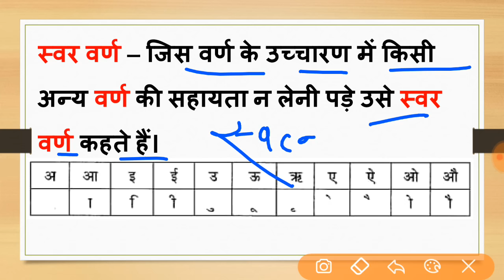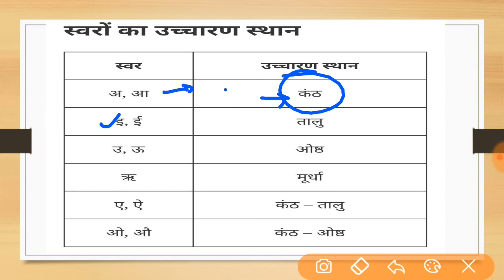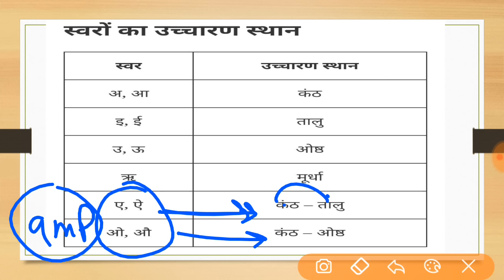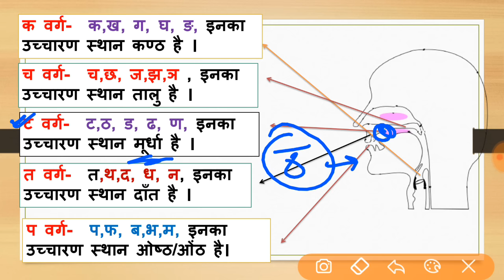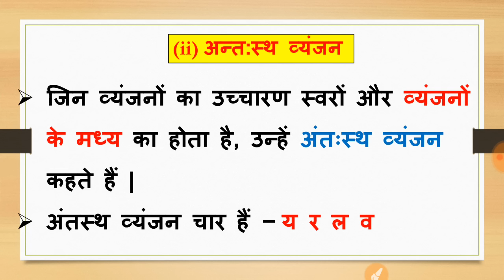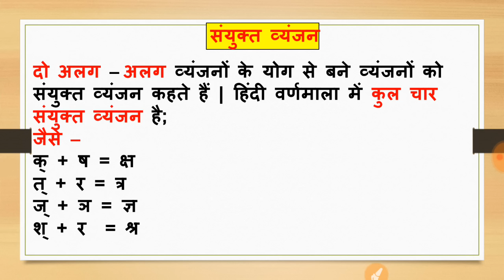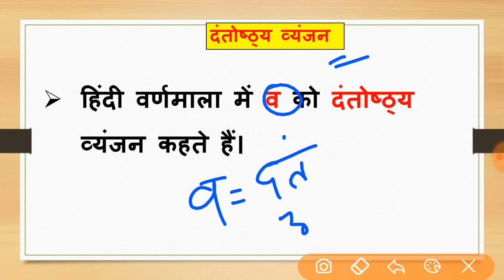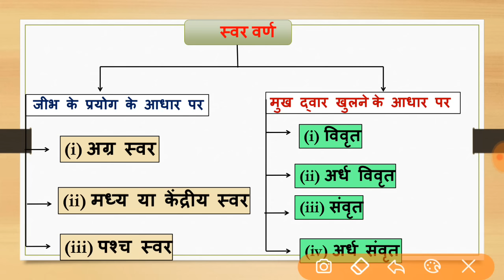हिंदी का सम्पूर्ण निचोड़ | हिंदी वर्णमाला | क्लास 1 | hindi varnmala tricks | all exam hindi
Hindi Live Test क्लास 1 | Dheeraj Sir Hindi Live Test

टेलीग्राम ज्वाइन करें फ्री pdf के लिए